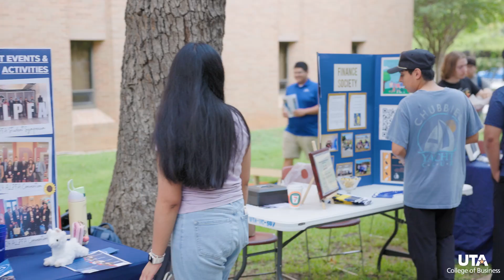UTA College of Business hosts Student Organization Fair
Finding your community!

One of the most important parts of being on campus is finding people with likeminded interests! At the College of Business, the Student Org Fair gave students a chance to learn more about different student organizations, find ways to meet new people, and expand their skills and experience through extracurricular activities!